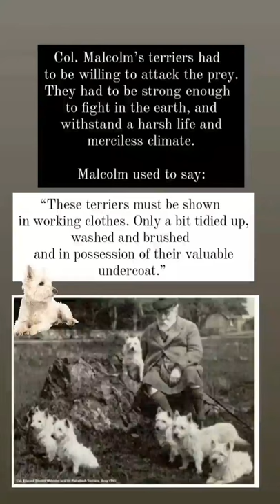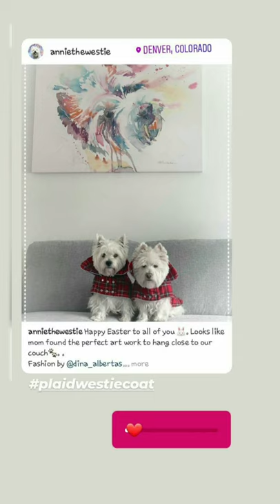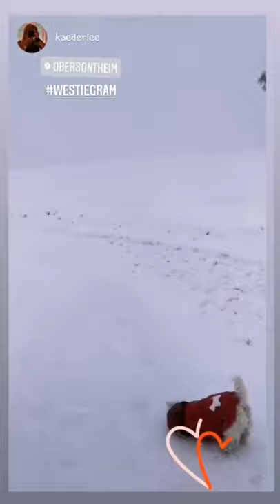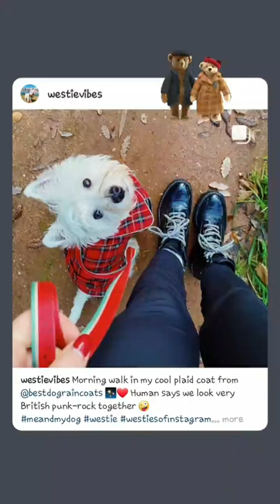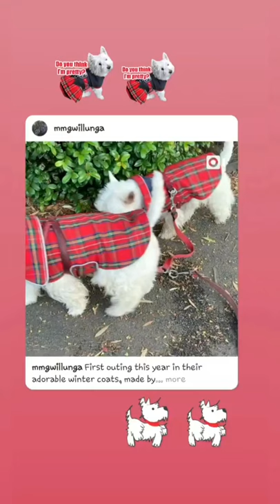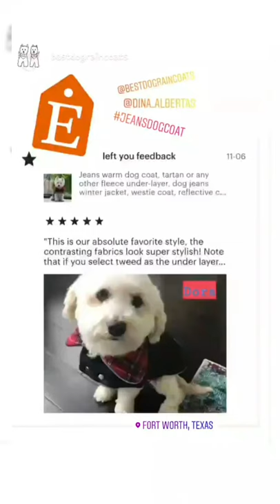Scottish Westie origin history and how it affected in westie fashion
Westies are from Scotland. This is important factor in westie fashion trends.